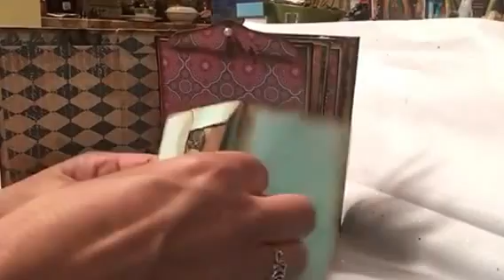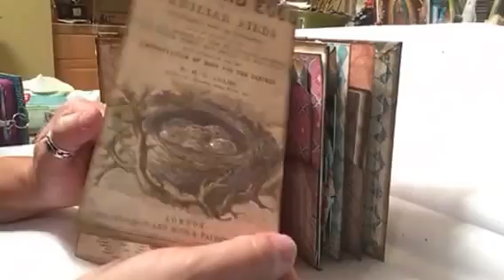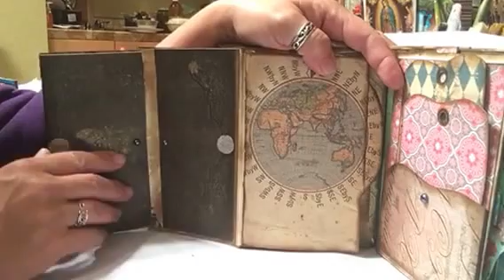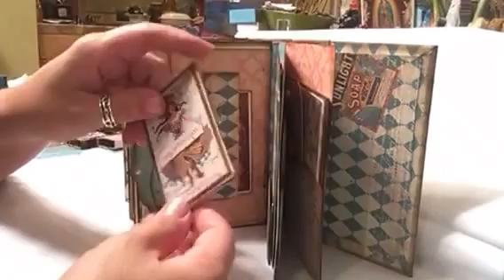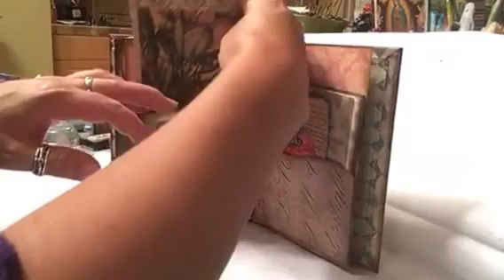Gypsy Journal 2 Share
This is my 2nd Gypsy Journal Share SOLD! Love this DIY journal techniques. Really happy and grateful for all of the YouTube inspiration.